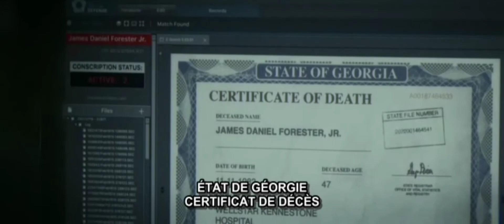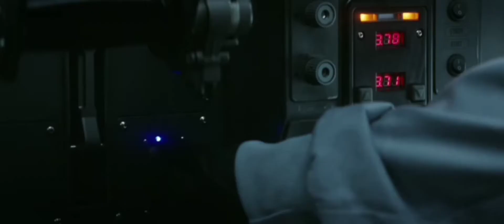Le combattant de extrait terresse au futur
Le combat au futur avec des extraits terresses